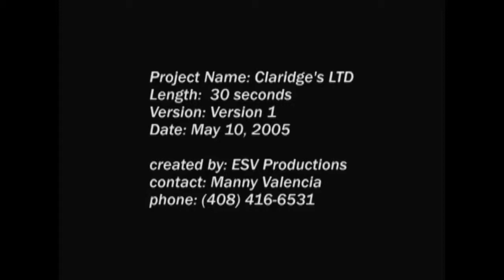Emerson Ang - Claridge Mercedes Benz TV Ad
Featuring Emerson Ang
Claridge Mercedes Benz at Fremont Automall